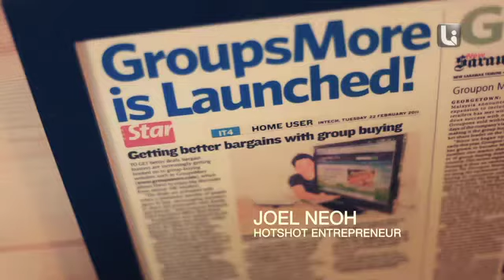Tastemakers Profile 1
On the 31st of August, 1957, Malaysia claimed independence under the leadership of the first Prime Minister and Father of Independence, Tunku Abdul Rahman. Merdeka -- independence or freedom in the Indonesian and Malay language -- is a great time to reflect on what we have achieved as well as look forward to new visions and success. During this celebratory month, what better way than to highlight a list of young and inspiring Malaysians!

Life Inspired is proud to present Tastemakers, a brand new original production that heralds young and influential Malaysians that made their way into the history book. Be it from the fashion, culinary, design, performing arts or entrepreneurial field, these blooming talents have proven themselves as the cream of the crop to become one of the most successful and undoubtedly inspiring personalities that Malaysia has to offer.

Featuring exclusive interviews with today's quintessential 'tastemakers': Yuna, a local music phenomenon in the U.S.; the youthful team behind +Wondermilk, a company that does branding and designs for esteemed organizations and later expending into the F&B business; Low Ngai Yuen, award-winning director, head of Kakiseni, TV host, radio producer and DJ; Benjamin Yong, founder of Delicious & D'lish, which he sold for RM11mil (USD3.6mil) and started The BIG Group, the country's fastest growing F&B chain; Omar Khan, a national visual merchandising guru who has gone on to become a design legend in Hong Kong; Priscilla Shunmugam, founder of the clothing line Ong Shunmugam, who won Designer of The Year at the 2012 Elle Awards in Singapore; Joel Neoh who earned his first million at the tender age of 20; Sereni & Shentel who had their signature headbands worn by main characters in Gossip Girls and Desperate Housewives, and Lady Gaga herself.

Catch this first-of-its-kind Malaysian-themed show, only on Life Inspired.